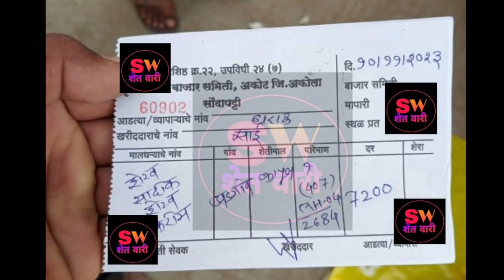మహారాష్ట్ర లో పెరుగుతున్న పత్తి ధరలు || today cotton rates in Telangana Andhra Pradesh Karnataka